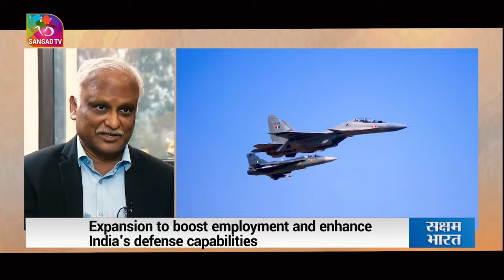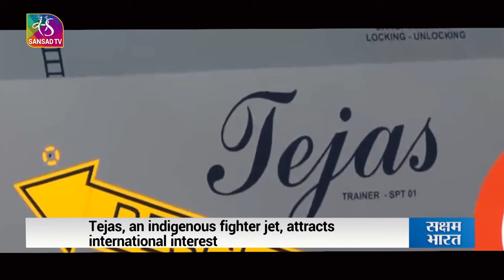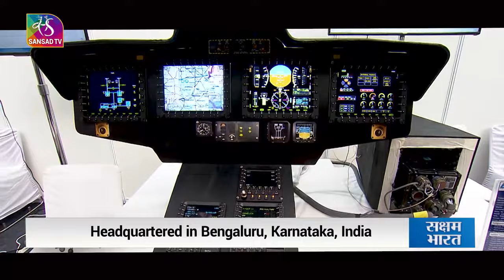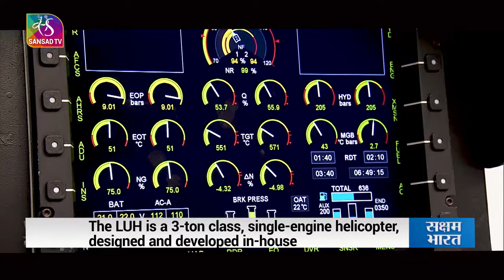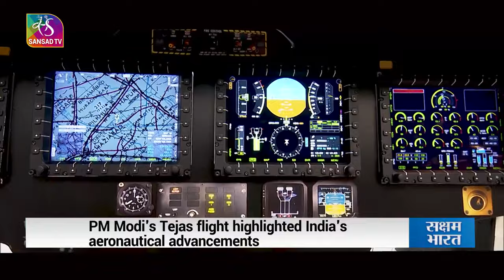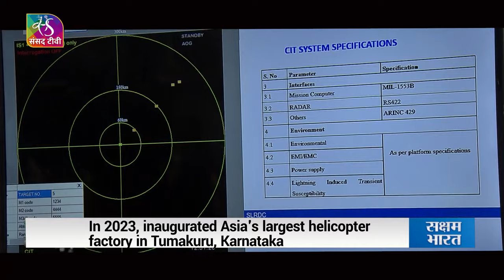Saksham Bharat: Hindustan Aeronautics Limited (HAL) | 04 April, 2024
हिंदुस्तान एयरोनॉटिक्स लिमिटेड (एचएएल) एक एयरोस्पेस और रक्षा कंपनी है, जो कि भारत सरकार के अधीन काम करती है. कंपनी सैन्य और नागरिक बाजारों के लिए विमान, हेलीकॉप्टर, एवियोनिक्स और संचार उपकरण विकसित, डिजाइन, निर्माण और आपूर्ति करती है. यह विमानों के लिए मरम्मत, रखरखाव और सहायता सेवाओं में महत्वपूर्ण भूमिका निभाती है. यह भारतीय वायु सेना, भारतीय सेना, भारतीय नौसेना, DRDO, COAST GUARD, ISRO, बोइंग और एयरबस इंडस्ट्रीज को अपनी सेवा काफी लम्बे समय से दे रही है. एचएएल का मुख्यालय बेंगलुरु, कर्नाटक, में मौजूद है...एचएएल  की स्थापना 23 दिसंबर 1940 को हुई थी...यह दुनिया के सबसे पुराने और सबसे बड़े एयरोस्पेस और रक्षा निर्माताओं में से एक है.

Music Courtesy from Envato: Soft Music 2021 EightBallAudio